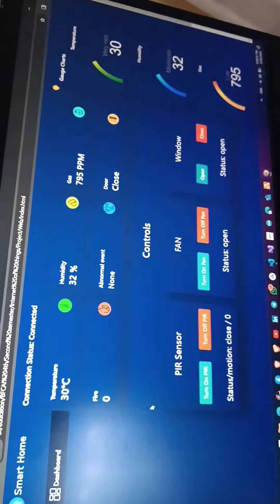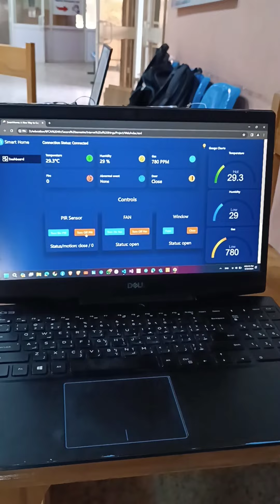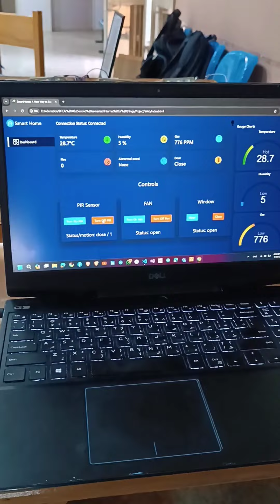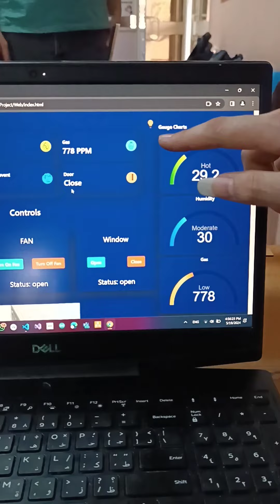AIoT Smart Home System